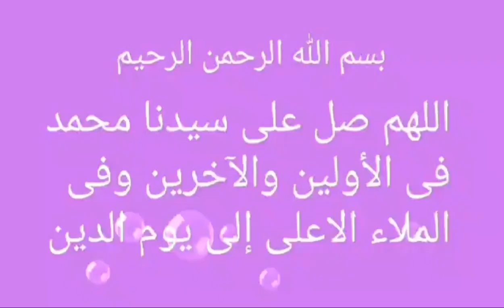HAND & CRAFT satin stitch/ gol tanka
Hi every one in this video I am going to show you some new designs  of mirror embroidry work. i hope you like all these Beautiful embroidry items and mirrorwork  articals .these r nice hand embroidry . this kind  of needlework is v rare . Thanks